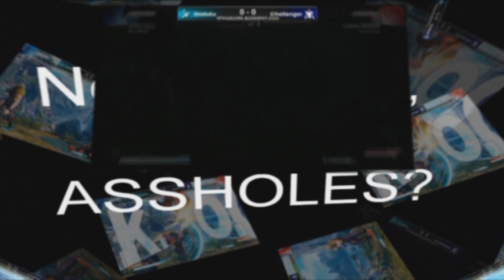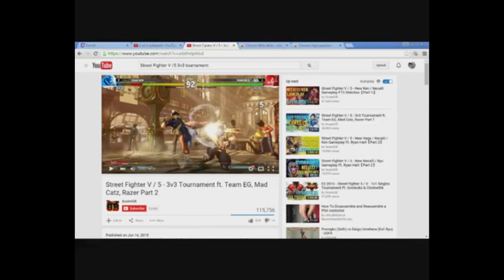James Chen and Ultra David Don't Know S***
I hate it when commentators don't know what the f*** they are talking about cough-Shidosha-cough. Saying a character doesn't have anti airs because you don't know what they are.
That's like saying a character has no combos just because you are too stupid to learn them.  Guys, stfu.